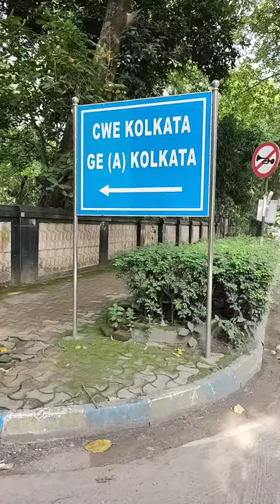Military Engineer Services Kolkata